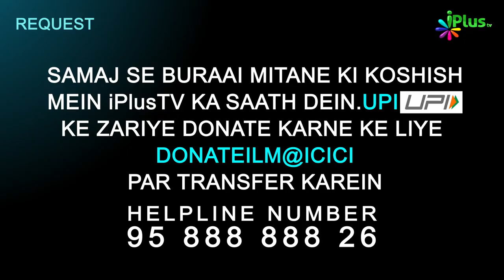Kya Nabi ﷺ Ke Chacha Abu Talib Ne Kalima Padha Tha? | Tareekh e Islam Ep 29 | Dr. Ajmal Manzoor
- Kya Nabi ﷺ Ke Chacha Abu Talib Ne Kalima Padha Tha? | Tareekh e Islam Ek Naye Andaz Mein Ep 29 | Dr. Ajmal Manzoor Madani | iPlus TV

Is Video me aap dekh rahe hain:
Tareekh e Islam ek naye andaz me. Kya Abu Talib kafir the? Kya Woh Musalman nahi huwe the? Abu Talib ne kalima padha tha ya nahi? Kya unke musalman hone ki baat sahi hai? aur kya yeh tareekhi riwayat theek hai?
Dekhiye is baare me Khulasa e Kalam ...